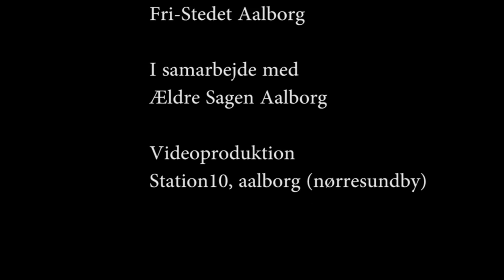Ældre Sagen Aalborg-sangen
Der er gang i Aalborg!
Sangen er et resultat af et samarbejde mellem Fri-Stedet (de unge) og Ældre Sagen Aalborg (de gamle).
Videoproduktion: Station 10, Nørresundby.